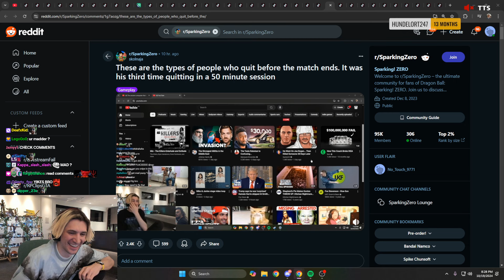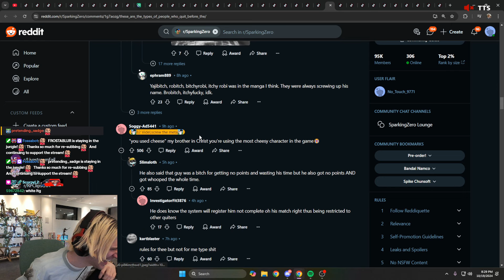xQc Dies Laughing while Reading Dragon Ball: Sparking Zero Subreddit Mad at him for Leaving Games